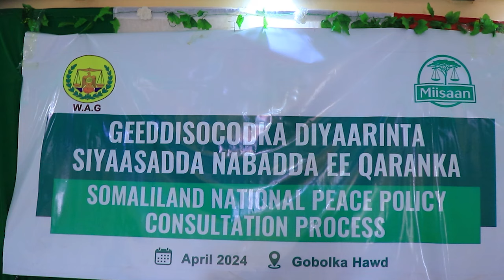Shirka Xog-ururinta Geedi socodka diyaarinta Siyaasadda Nabadda qaranka oo maanta ka furmay G/Hawd